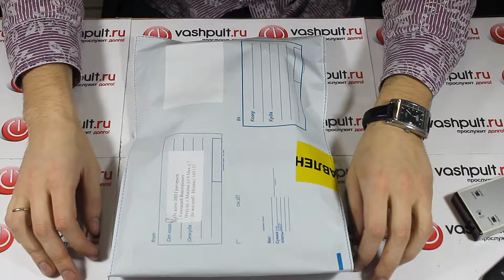Пульт Hitachi CLE-990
Команда ВашПульт.ру